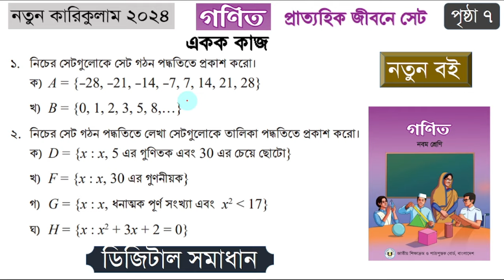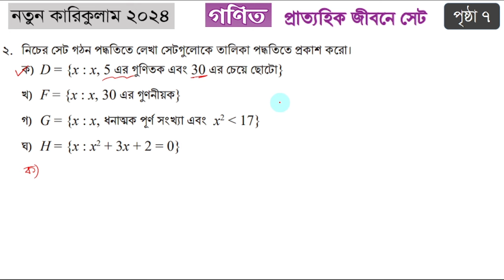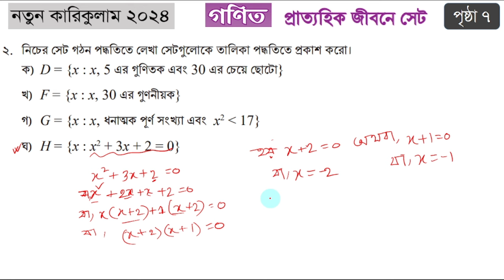Class 9 math chapter 1 solution 2024 | ৯ম শ্রেনি গনিত ১ম অধ্যায় | পৃষ্ঠা ৭ | Page 7 | Set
Class 9 math chapter 1 solution 2024 | ৯ম শ্রেনি গনিত ১ম অধ্যায় | প্রাত্যহিক জীবনে সেট| page 27

সেট,নবম শ্রেণি,নবম শ্রেণি ম্যাথ,নবম শ্রেণি ম্যাথ অধ্যায় ১,নবম শ্রেণির গণিত অধ্যায় ১,নবম শ্রেণি গণিত,ক্লাস ৯ গণিত,part 5,exercise,অনুশীলনী,page 7,class 9 math page 27,set page 7